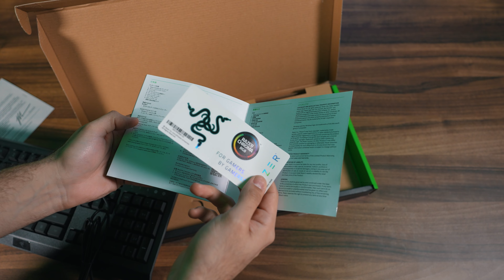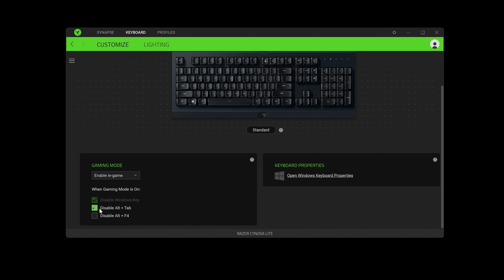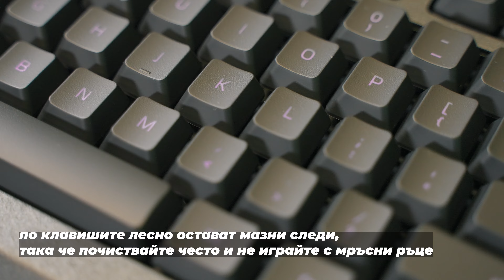49лв за Клавиатура на RAZER! - Къде е уловката?